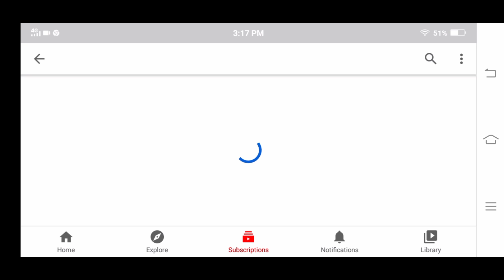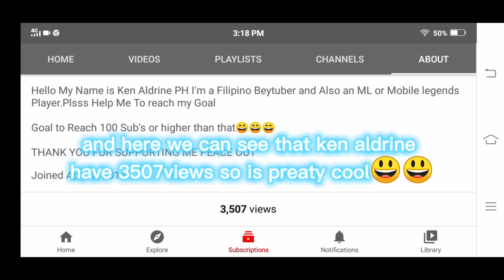please support this channel😁😁